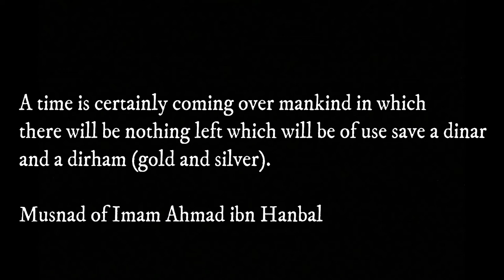Trailer - How money is created?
The British MP's are not interested, should be a teaser for you to know why?